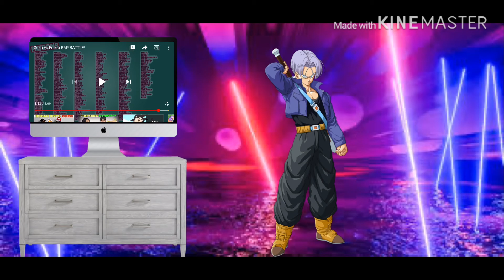Trunks reacts to SSJ9K: Goku Vs Freiza Rap Battle!!!